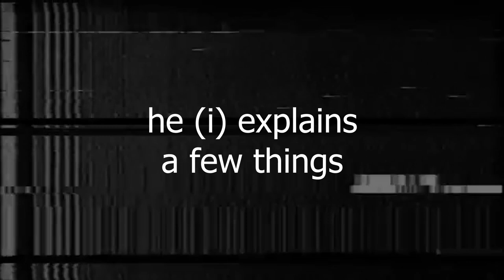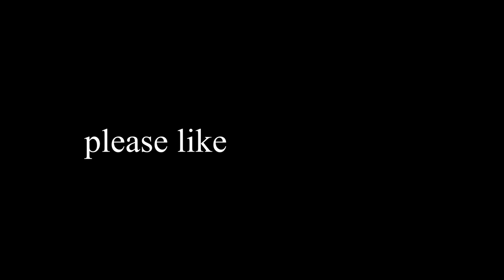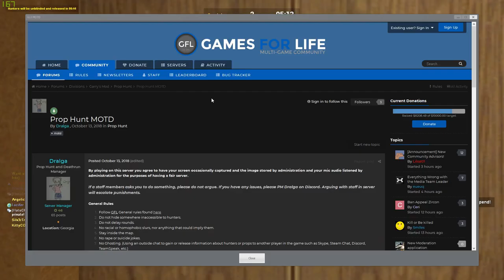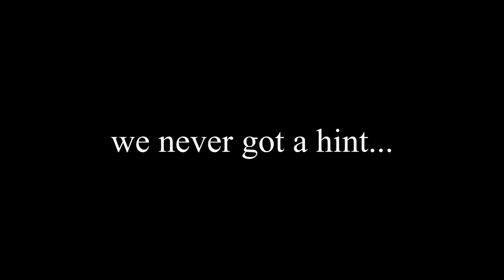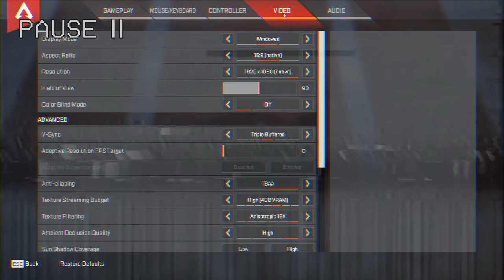funny moments that make you question why this exists...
Music ▼

SHOUTOUT!!!

Shoutout to My guy Ghost Wolf!! He's a smaller YouTuber and a Friend of mine!